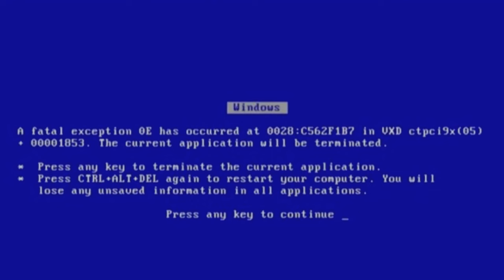Black Myth Wukong Speed Runs Secret Bosses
Next video should wrap of chapter 2, cant wait for the chapter 3.